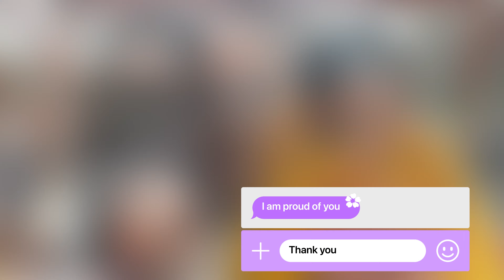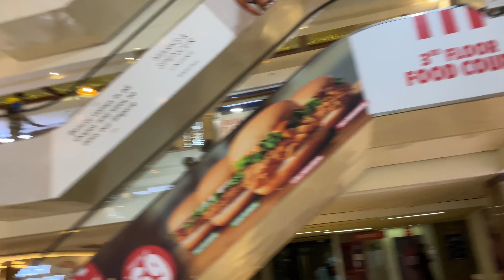A DAY IN MY LIFE|| VLOG-1||AMITY LUCKNOW|| HAPPY VILLA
Note: plz ignore the mistakes which I’ve made in this video bcz I’m still learning and trying best to serve u the better content.
Asking for support and motivation.
Do write the comments in the comment section and tell me what kind of video u want to watch it would be great help for me.